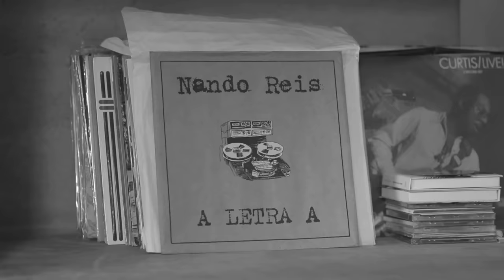Nando Reis conta como venceu a luta contra a cocaína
O Trip TV bate um papo sério com o cantor e compositor Nando Reis. Fundador da banda Titãs, Nando fala de saudade ("impossível retornar aos Titãs, mas eu queria muito retornar à amizade, à convivência com eles") e da sua nova vida, livre do uso de drogas: "Eu estava sofrendo muito".